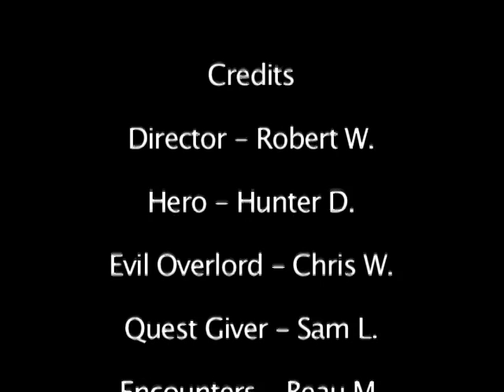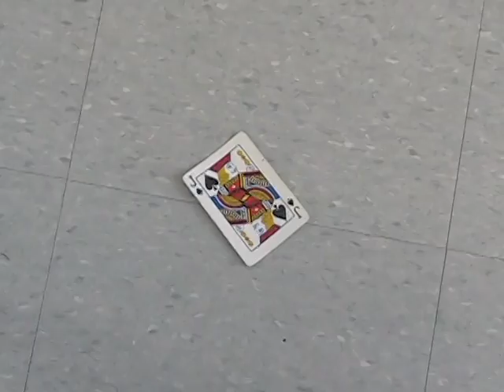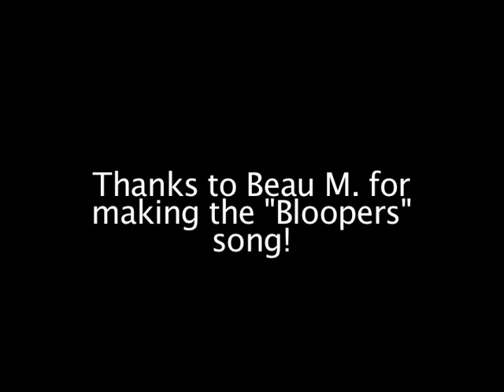Robert Walsh's Real Life RPG